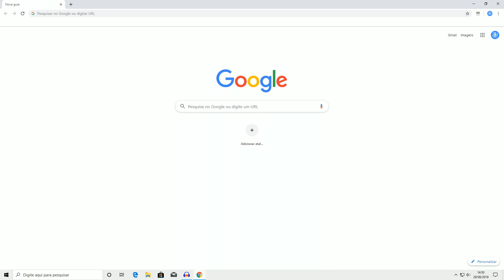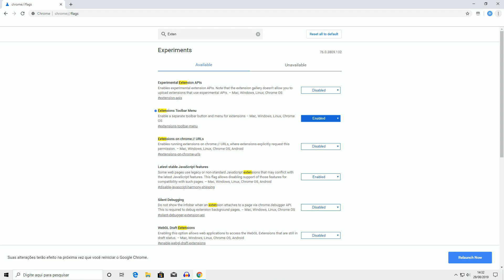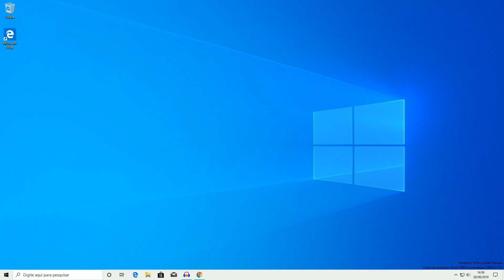Como habilitar o novo menu de extensões do Google Chrome